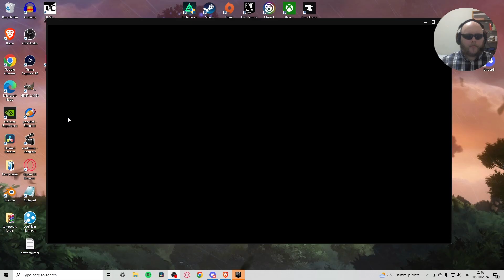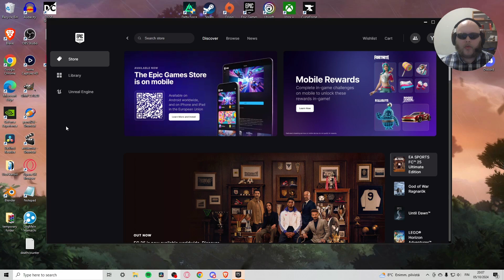Yudion Plays - The Witcher 3: Wild Hunt - Part 57 - Blood and Wine Part 11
I livestream very frequently over on Twitch and Kick, links above.

Embark on an epic adventure with The Witcher 3: Wild Hunt in our captivating Let's Play series! 🎮 Join us as we step into the boots of Geralt of Rivia, the legendary monster hunter, and explore the vast, open-world RPG filled with danger, intrigue, and magic.

Experience the magic and depth of one of the greatest open-world RPGs ever made.